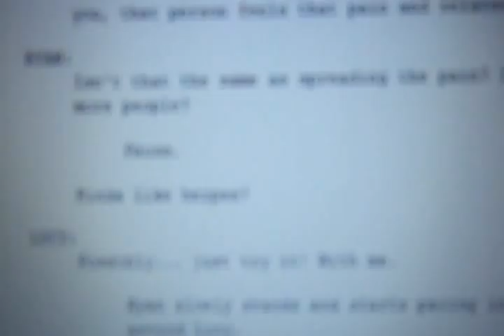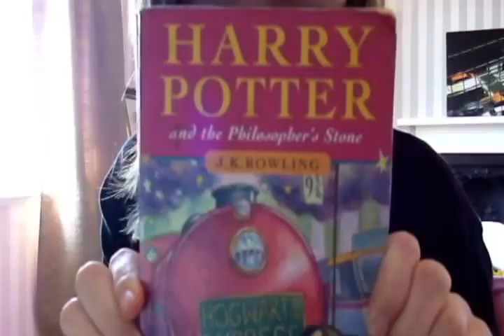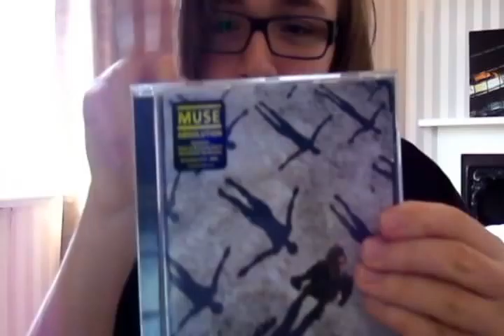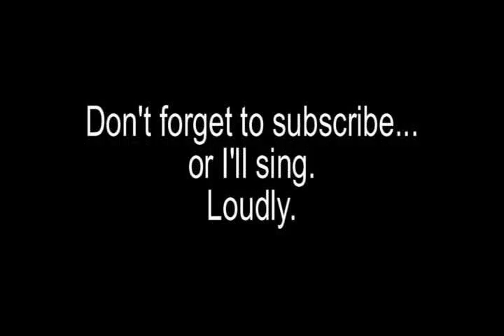James' Introduction - Saturdays!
Hi! I'm James, your fabulously British host for Saturdays! :D